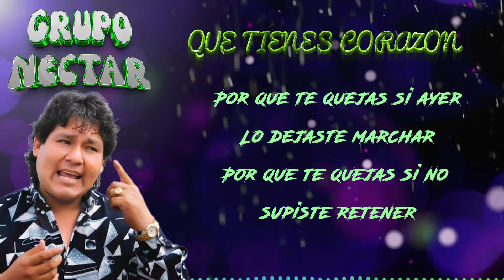Que tienes corazón - Grupo Néctar | Letra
Grupo Nectar Internacional